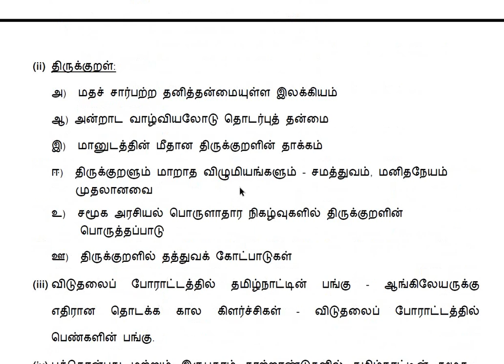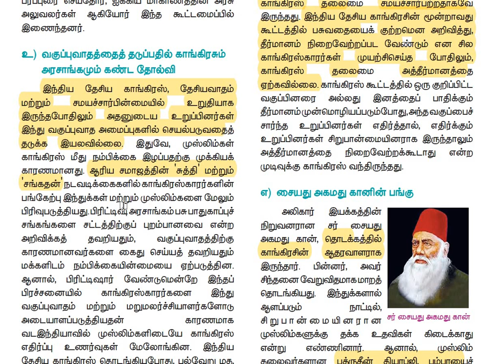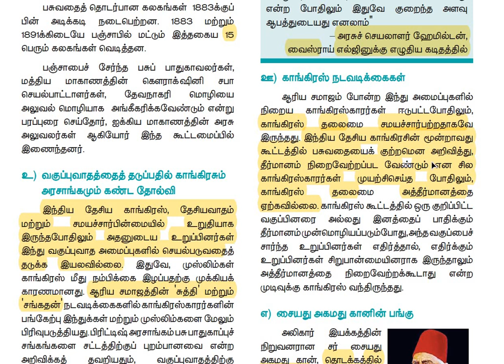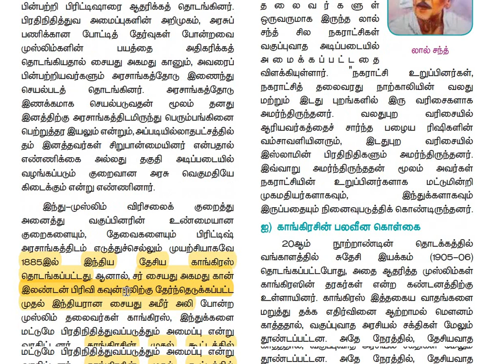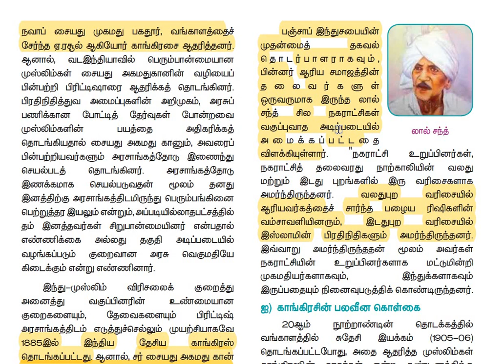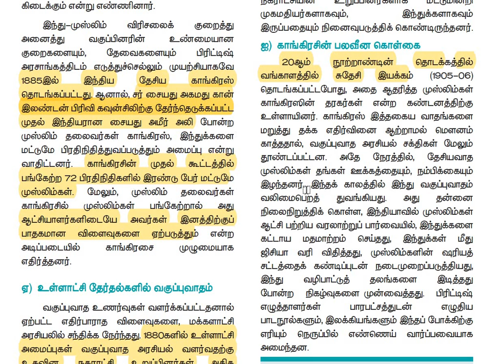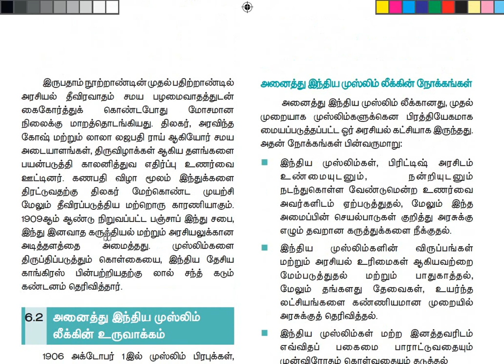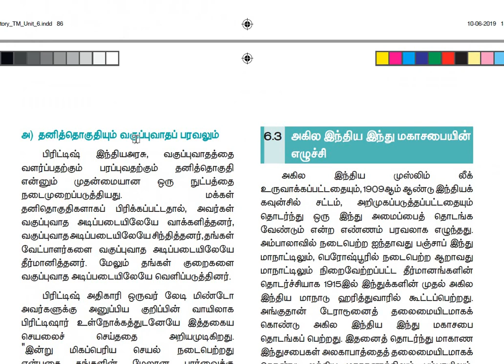வகுப்புவாதம் மற்றும் தேசப்பிரிவினை|group1,2,2a,4|unit 7|part 2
INDIAN NATIONAL MOVEMENT,Unit 7,Communalism and partition.group1,2,2a,4,part2